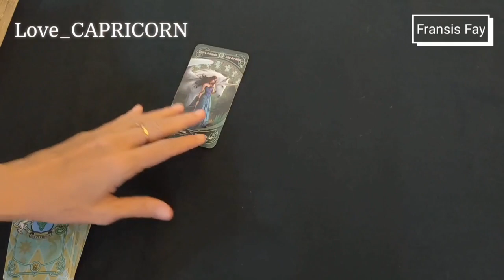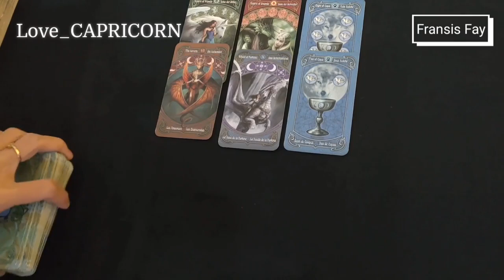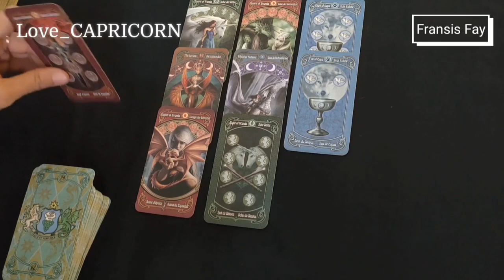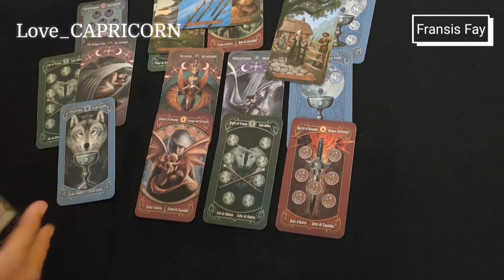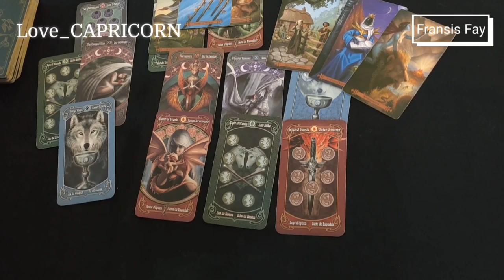CAPRICORN JULI 2021 💞ASMARA BERPASANGAN LOVE READING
ini adalah ramalan bintang / ramalan zodiak secara umum mengenai asmara / cinta, rejeki / keuangan gratis.
Ramalan bintang / ramalan zodiak  capricorn, aries, sagitarius, taurus, scorpio, cancer, gemini, aquarius, leo, libra, virgo, pisces silahkan cek channel  ini.

👁 Psychic Reading